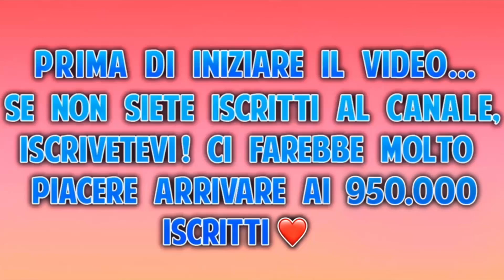Il SUO EX HA SCOPERTO TUTTO ED È VENUTO DA NOI...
In questo video Lu e Vale avevano in mente di continuare il piano che avevano messo in atto contro ex dell’amica di Lu, ma qualcosa è andato storto..